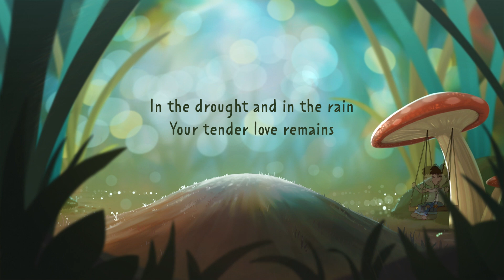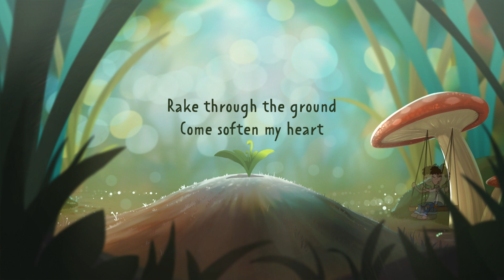Sower - HopeKids [Official Visualiser]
HopeKids is the children’s ministry of Hope Singapore. We hope to see kids in the city and in the world connect to Christ!